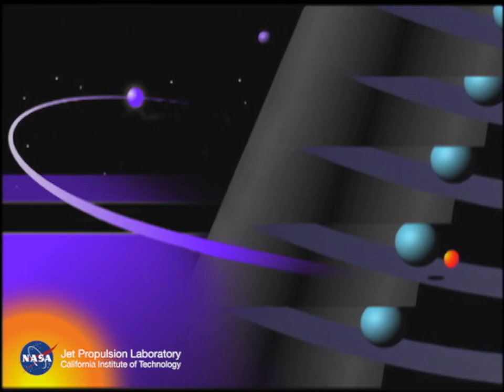JPL-19760903-VIKINGf-0002-AVC2002151 Viking 2 on Mars | @BeautyOfTheUniverse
Imagery from Viking 2, the second spacecraft to land on Mars. | @BeautyOfTheUniverse